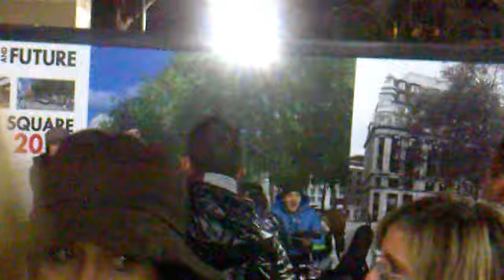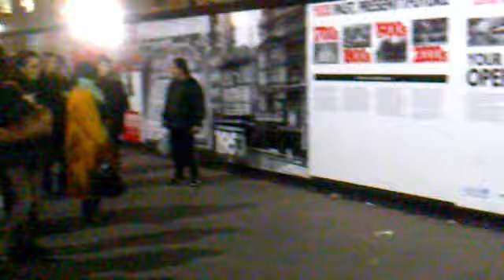Sweet Inspiration The collective Version December 2011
The collective London band performing in the streets of London again! As you can see its fucking freezing!! enjoy this new Videos SEEYA!!